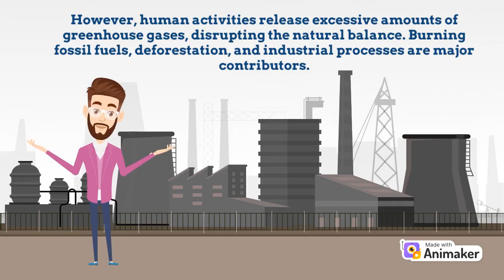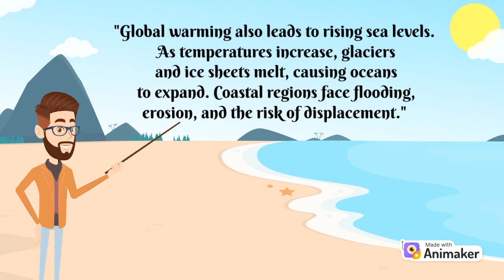Animated video example || Animaker video softwere